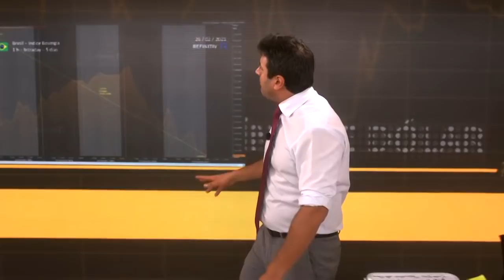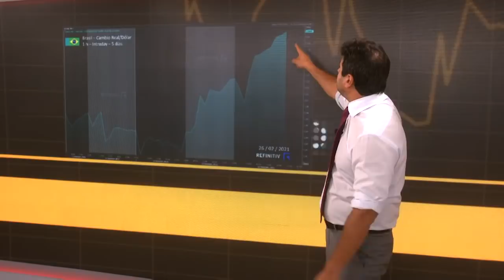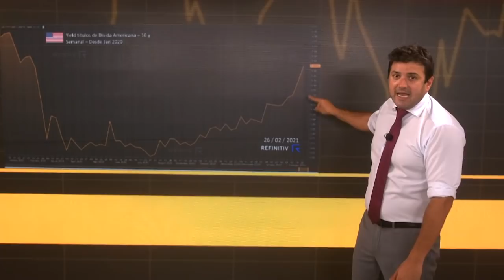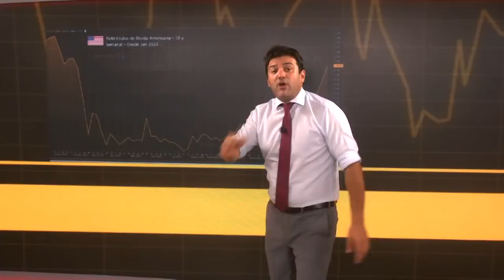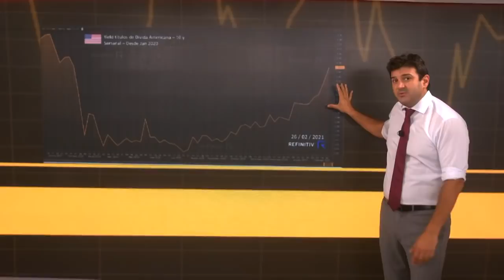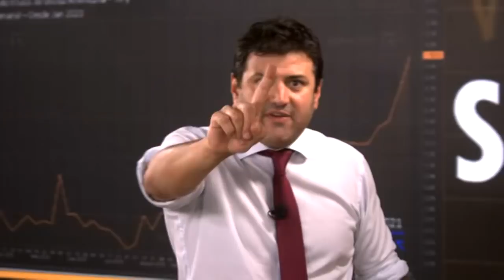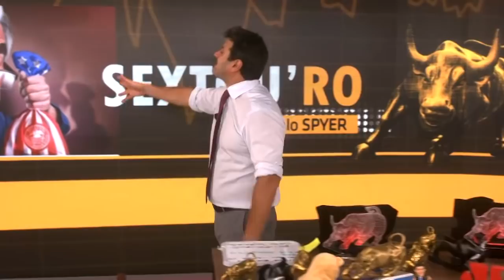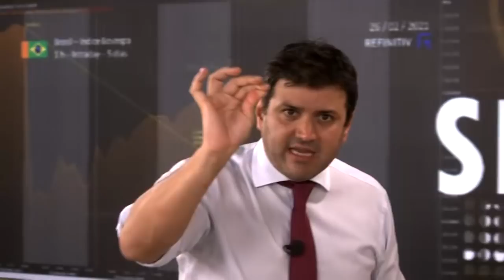Sextou'ro: Inflação mundial amedronta mercados